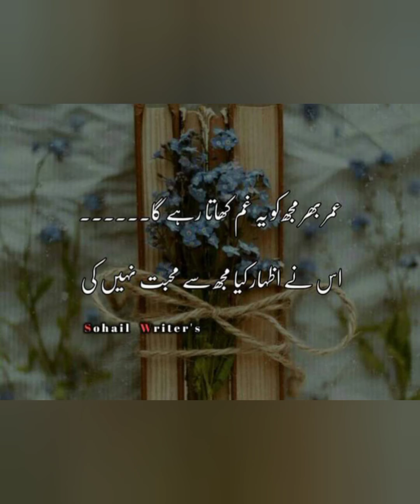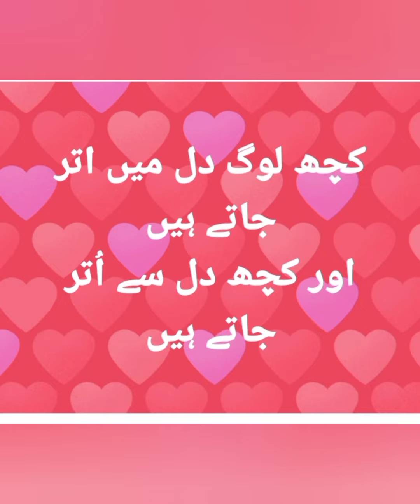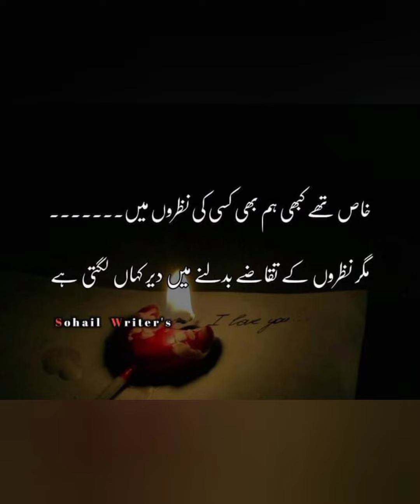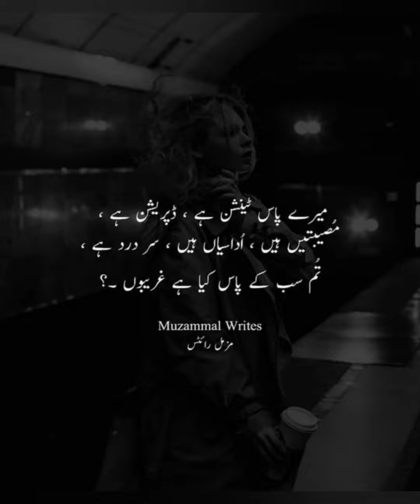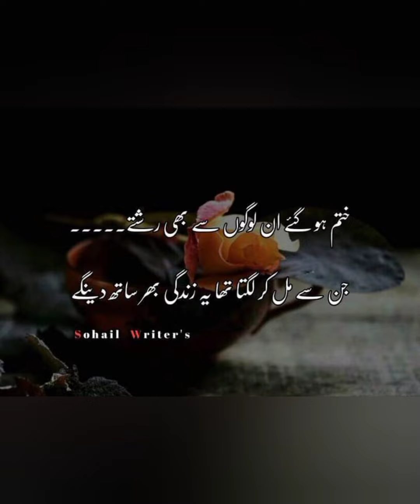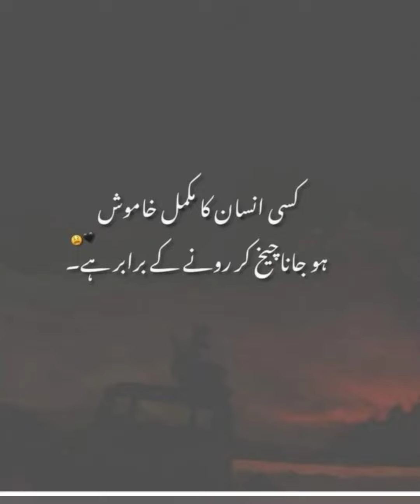Best Urdu Poetry || Romantic Urdu Poetry || Urdu Poetry#poetry#urdupoetry#germany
Best Urdu Poetry || Romantic Urdu Poetry || Urdu Poetry